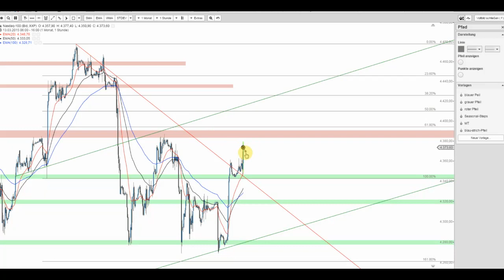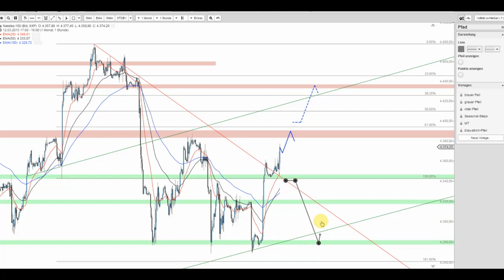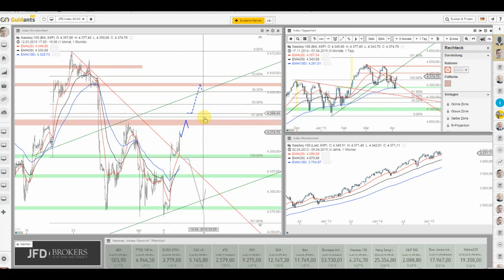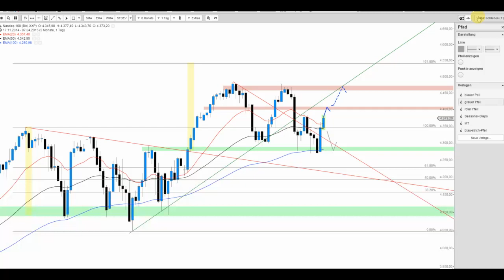US Indizes (S&P 500 & Nasdaq 100) treibt es weiter an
Die Bullen scheinen in den USA wieder zum Leben erweckt und somit deuten sich auch im Sinne der Saisonalität weitere Zugewinne an.